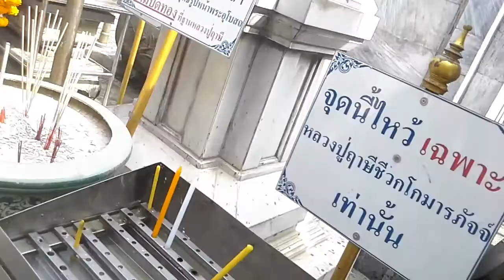Entrance to Wat Arun